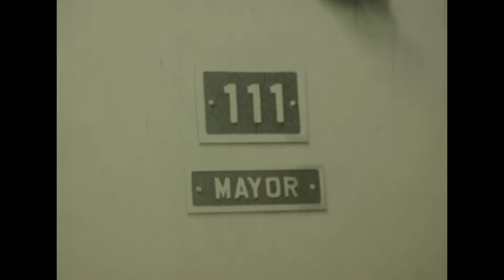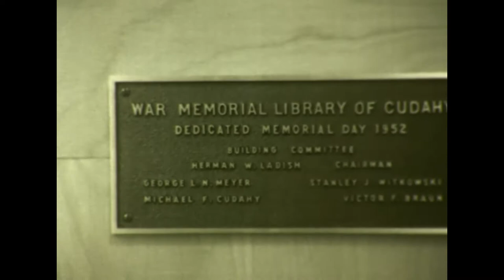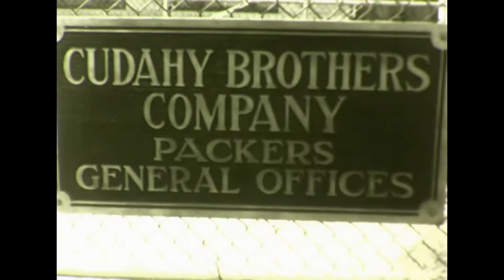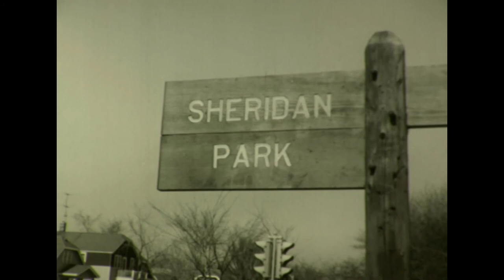City of Cudahy as shown on WISN-TV 3-18-1957 - includes voiceover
Pictured: Cudahy State Bank, Packard Avenue, City Hall, Water Dept., Mayor Totka & common council, Health Dept. Police Dept. – including dispatcher and jail cells, Fire Dept., Library, Post Office, YMCA, Cudahy Brothers Co., George Meyer